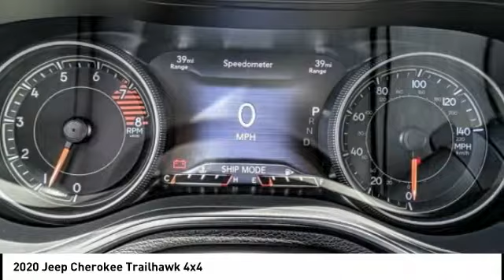2020 Jeep Cherokee MONTEREY PARK ROSEMEAD EL MONTE MONTEBELLO LOS ANGELES C5823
2020 Jeep Cherokee Trailhawk 4x4

1100 W Main St.

BRAVO CHRYSLER DODGE JEEP RAM OF ALHAMBRA, PROUDLY SERVING LOS ANGELES, SAN GABRIEL VALLEY, MONTEREY PARK, EL MONTE, AND SURROUNDING CALIFORNIA LOCATIONS. THIS DIAMOND BLK CRYSTAL 2020 Jeep CHEROKEE IS EQUIPPED WITH A 3.2L V6, AUTOMATIC TRANSMISSION, AND RECEIVES AN ESTIMATED 18 City/24 Hwy MPG. CONTACT BRAVO CHRYSLER DODGE JEEP RAM OF ALHAMBRA TO SCHEDULE A TEST DRIVE AND TAKE THIS 2020 Jeep CHEROKEE HOME TODAY, OR VISIT OUR SHOWROOM CONVENIENTLY LOCATED AT 1100 W. MAIN STREET ALHAMBRA, CA 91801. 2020 Jeep CHEROKEE Trailhawk 4x4 $4,590 off MSRP! 4D Sport Utility 3.2L V6 4WD 9-Speed 948TE Automatic Factory MSRP: $38,585 Bravo Chrysler Dodge Jeep RAM dealership is a new kind of dealership, where we put our customers ?? needs first. We are located in Alhambra, CA, just miles east from the Downtown Los Angeles area. Our dealership has been proudly serving the Los Angeles area and the San Gabriel Valley community under our new ownership as of June 6, 2017. When coming into contact with our dealership, you will receive personalized attention from all of our employees. We are a honest and transparent dealership that is willing to reach a fair deal with you! We always maintain an up-to-date inventory of nearly 400 units, with a wide selection of new and certified pre-owned Chrysler, Dodge, Jeep, and Ram vehicles and other pre-owned vehicles of other makes and models for you to choose from. When shopping for a new vehicle you will get assigned a professional Product Specialist to help you complete your purchase. Our Service Department does not fall behind, we have on-hand knowledgeable Service Advisor ??s that offer multi-lingual service in English, Spanish, and Mandarin Chinese. Prices do not include government fees and taxes, any finance charges, any dealer document processing charge, any electronic filing charge, and any emission testing charge. Prices of vehicles on this website do not necessarily include accessories that may have been installed on any of our vehicles at the dealership. Advertised selling price does NOT apply to leases. Here at Alhambra Chrysler Dodge Jeep Ram, we will work with you on getting the most value for your current vehicle trade in, no matter the condition it is in, and get you into the new or pre-owned vehicle you want! While every reasonable effort is made to ensure the accuracy of this information, we are not responsible for any errors or omissions conta Stock #: C5823 | VIN: 1C4PJMBXXLD514321 | 2020 Jeep CHEROKEE UT Bravo Chrysler Dodge Jeep Ram